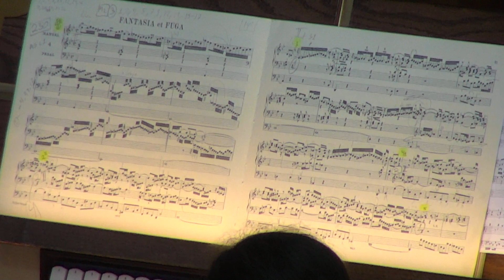St. Malachy Concert Series - Baroque Period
Organist - Hector Salcedo